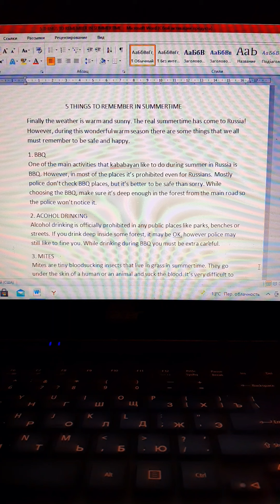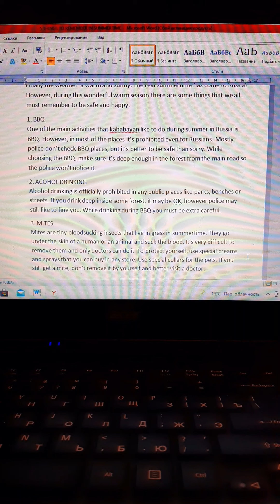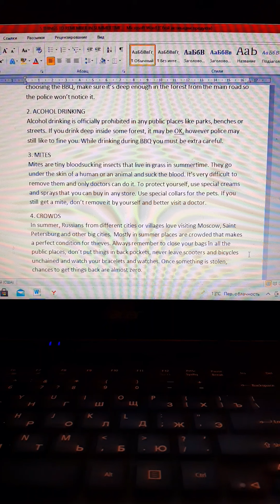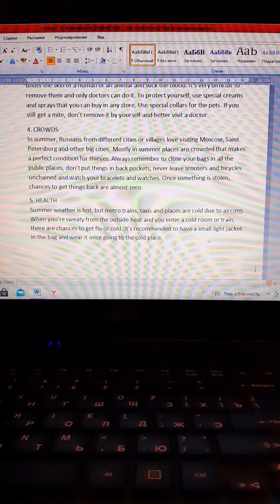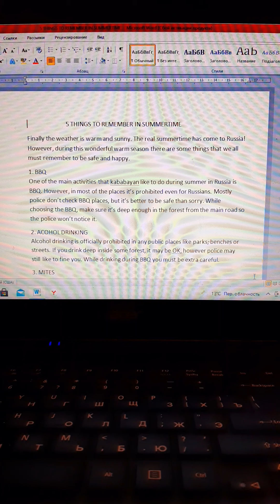5 Things to remember in summertime